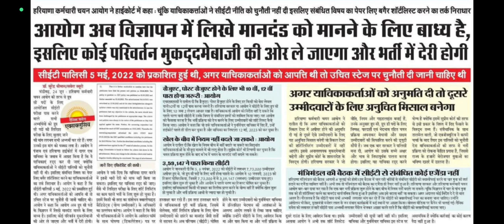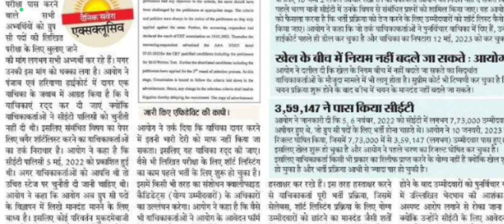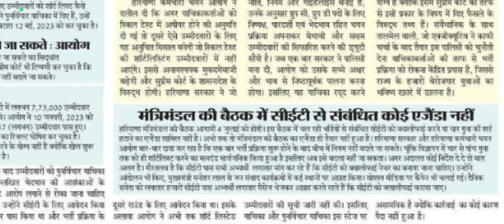HSSC CET EXAM NEWS INFORMATION BY ANKUSH SAINI🌹🌹 🙏🙏